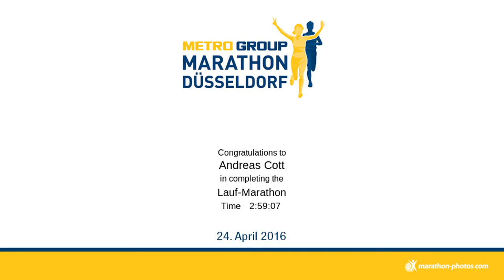Laufsteiger beim Düsseldorf Marathon 2016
Videozusammenschnitt vom Düsseldorf-Marathon 2016